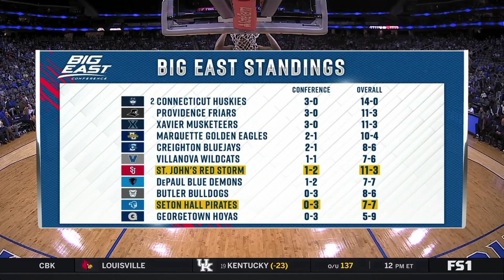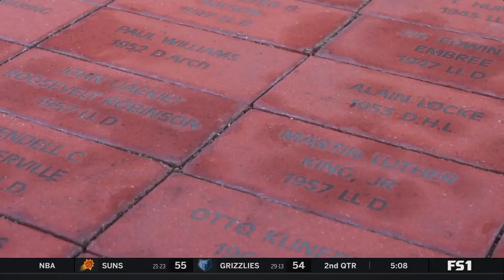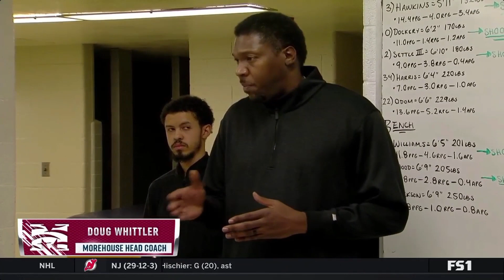2022-23 Fox Sports 1 College Basketball Intro/Theme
FS1 intro and theme for 2022-23 College Basketball season.

Includes:
Big East on Fox Sports 1
Mountain West on Fox Sports 1
MLK Day Classic on Fox Sports 1
Big Ten on Fox Sports 1